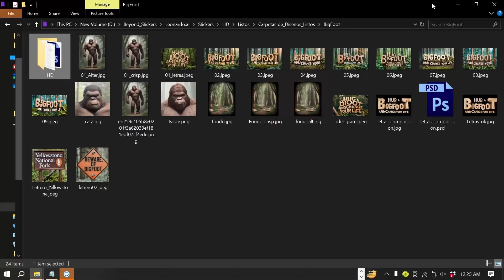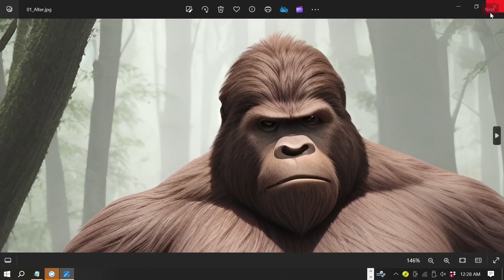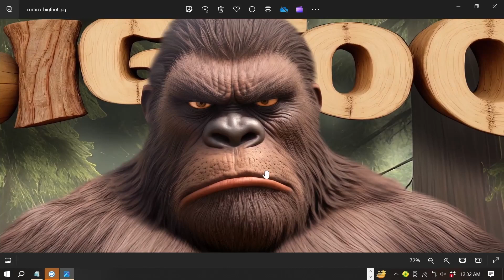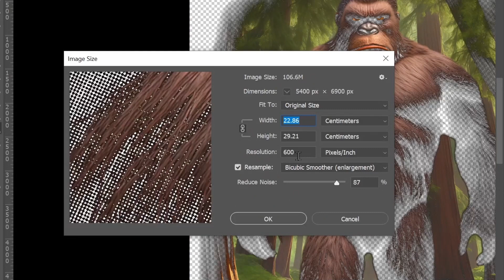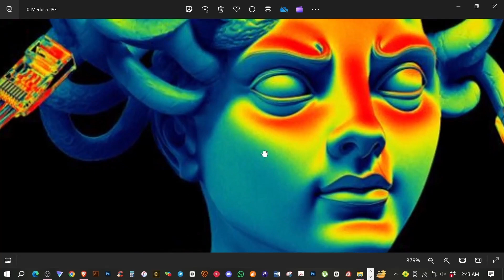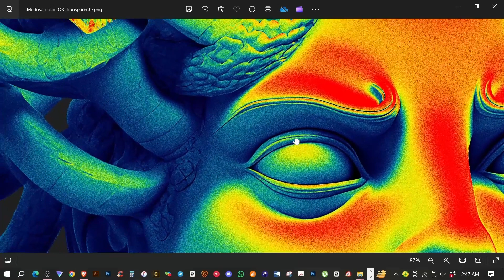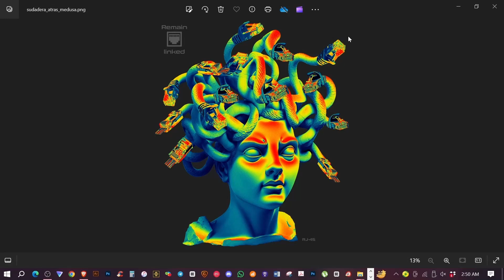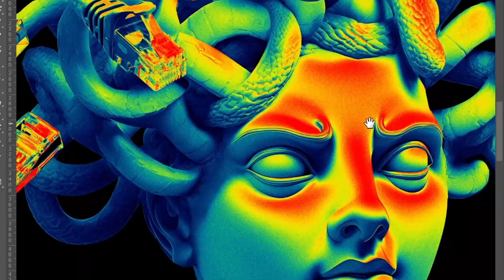Playeras de Medusa y Bigfoot, hechos con Inteligencia Artificial y Photoshop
En este video doy trucos y tips para poder usar la Inteligencia Artificial  y crear imagenes y textos asombrosos, y como toque final se les da un retoque con Photoshop.

Este diseño fue hecho pensando en el icónico pie grande
algunos dicen que es amigable otros dicen que es agresivo,
lo único que si se es que darle una abraso podria cambiar tu vida

Este diseño está inspirado en la secuencia de introducción de la serie “American Gods”
En la serie, se veneran tanto a los antiguos como a los nuevos dioses,
a menudo fusionando lo viejo con lo nuevo. En esta representación,
la Medusa no tiene serpientes en la cabeza, sino cables de red, y sus ‘cabezas’
son conexiones RJ-45. Esta fusión de la mitología clásica con la tecnología moderna
crea una imagen impactante y única que representa la coexistencia entre lo antiguo y lo contemporáneo.